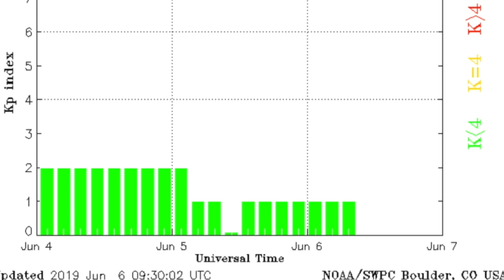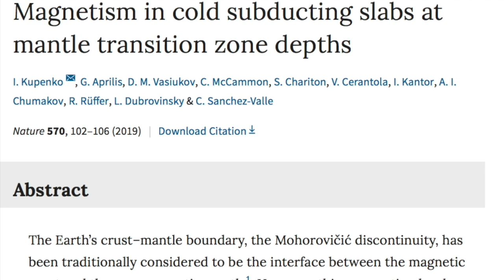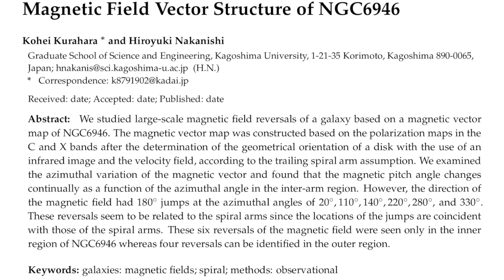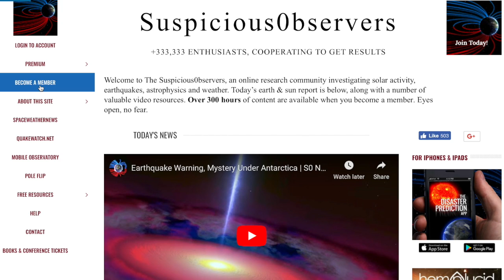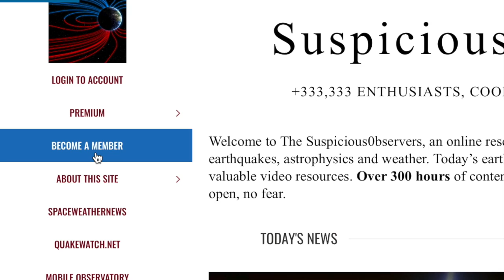Magnetism, Migrations, Dust, Flooding, Space Weather | S0 News Jun.6.2019